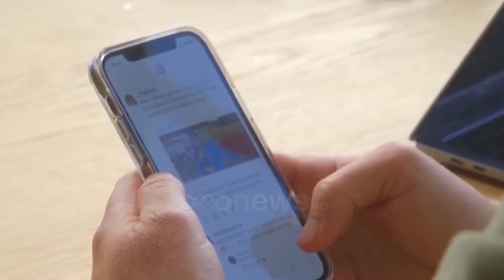Bisedat në "Sky" nxjerrin Bajrin e Martinaj në trafikun e drogës. Gjoka me falsifikimet në Velipojë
Mes akuzave të rënda për vrasje dhe sigurim i kushteve për të kryer vrasjen, ndaj biznesmenit strategjik Pëllumb Gjoka, SPAK po kryhen hetime dhe për trafik droge nga vendet e Amerikës Latine në disa vende të Europës.

Mes të hetuarve janë dhe Ervis Martinaj, Behar Bajri dhe shumë personave të tjerë që autoritetet Franceze, kanë thyer kodet e komunikimit në "Sky". Pëllumb Gjoka shfaqet me kodin PIN SkyECC "7142D9" ndërsa vijojnë përdorues të tjerë me kodet" "MHSE7L", "2Q4RSM", "9E6STL" dhe "TIV9E3" etj.

Por ajo që është më e dhimbshme në këtë çështje për Pëllumb Gjokën, është se SPAK po kryhen hetime dhe për tjetërsimin e një prone në plazhin e Velipojës.

Për ironi të fatit kjo dosje me falsifikime është kallëzuar në SPAK nga dy kushërinj të Pëllumb Gjokës, Lule Zefi dhe djali i saj Donald Zefi.

"Ora News" mëson se kallëzimi i tyre është depozituar në muajin Janar 2023, për akuzën e "Falsifikimit të dokumenteve", "Pastrim i produkteve të veprës penale" dhe "Grup i strukturuar kriminal".

Por tashmë ky kallëzim është bashkuar me dosjen e vrasjeve, duke formuar një procedim të vetëm me Nr.41.

Në materialin e dërguar, nga nenë dhe bir pretendojnë se janë trashëgimtarë të shtetases Drande Hotaj dhe se pasuritë e paluajtshme të Drande Hotaj, një sipërfaqe prej 39 ha në fshatin Pulaj komuna Velipojë, janë tjetërsuar dhe marrë në mënyrë të paligjshme nga Pëllumb Gjoka në bashkëpunim me Ndue Prelë Hotaj, Lize Hotaj, Ardian Beci, Sonila Boga, Agim Ajeti, Vath Dashi etj.

Por mbi bazën e një  informacioni të referuar nga hetuesit e Byrosë Kombëtare të Hetimit, SPAK ka regjistruar në 13 mars 2023 procedimin penal nr.41 të vitit 2023, për veprat penale të "Vrasja me paramendim". "Heqja e paligjshme e lirise", "Shpërdorimi i detyrës", "Ekspertimi i rremë". "Falsifikimi i dokumenteve", "Trafikimit të narkotikëve" në bashkëpunim në formën e "Grupit të strukturuar kriminal", "Kryerja e veprave penale nga organizata kriminale dhe grupi i strukturuar kriminal". "Pastrimi i produkteve të veprës penale ose veprimtarisë kriminale".

Më konkretisht hetuesit referojnë se në kuadër të bashkëpunimit në luftën kundër krimit të organizuar, agjencitë ligj zbatuese Evropiane, EUROPOL, kanë përcjellë informacione për disa shtetas shqiptarë përdorues të kodeve PIN SkyECC "MHSE7L", "2Q4RSM", "9E6STL", "7142D9" dhe "TIV9E3", të cilët dyshohen si të përfshirë në aktivitet kriminal në fushën e krimeve kundër jetës, trafikimit të lëndëve narkotike të kryera në formën e grupit të strukturuar kriminal, falsifikimi i dokumenteve dhe shpërdorimi i detyrës nga funksionar publik, të cilët kanë koordinuar me njëri tjetrin nëpërmjet komunikimeve të enkriptuara në aplikacionin SkyECC.

Përdoruesit e këtyre PIN SkyECC janë disa shtetas shqiptarë që kanë bashkëpunuar me njëri tjetrin në raste të ndryshme me qëllim kryerjen e e veprave penale, sigurimin dhe trafikimin e lëndëve narkotike të llojit kanabis, kokainë nga Shqipëria drejt vendeve tjera të Bashkimit Evropian si dhe nga Amerika e Jugut drejt porteve kryesore Evropiane.

Gjithashtu kanë komunikuar dhe ndërvepruar midis tyre lidhur me tjetërsimin e një sipërfaqe toke në bregdet duke falsifikuar dokumente shtetërore në bashkëpunim me disa shtetas të tjerë.